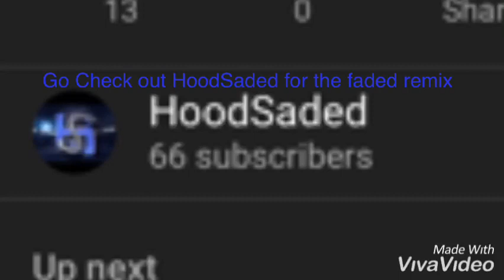Rose Lavelle | Alan Walker - Faded [HoodedSaded Remix] Tribute USAWNT EDITS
Go check out his/her channel for the song Faded by Alan Walker